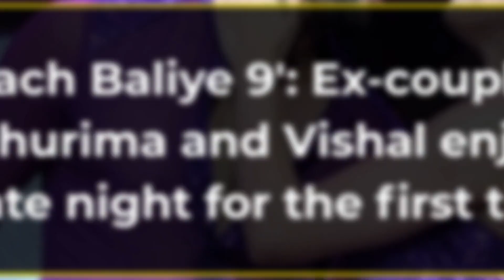Nach Baliye 9: Ex-Couple Madhurima Tuli-Vishal Aditya Singh Enjoy A Date Night For The First Time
After a lot of nok jhok and arguments in the past, ex-lovers MadhurimaTuli and VishalAdityaSingh, spent some quality time together on the show NachBaliye9. It was a sweet date night for the ex-couple who claims that they had never gone on a date in the past.